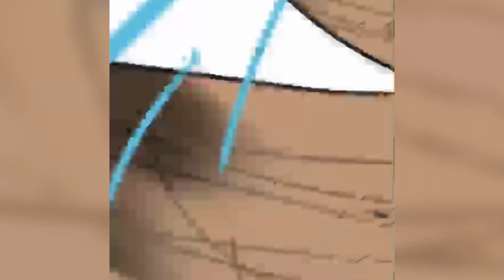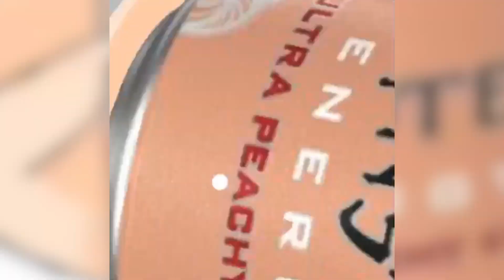SpeedPaint // Part 1 // IbsiPaintX